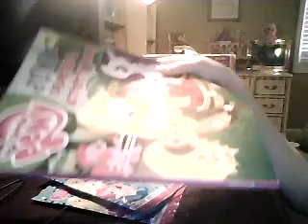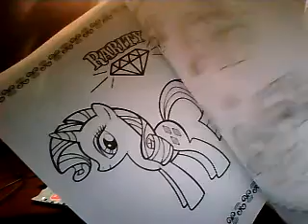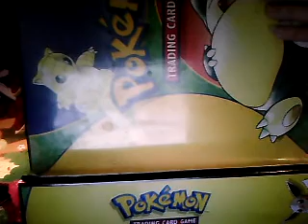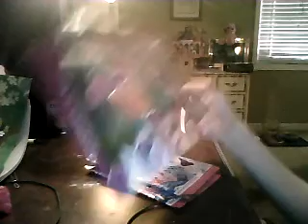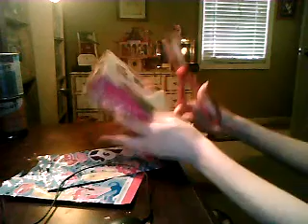Small Pony Haul-September / 12 / 2012 ( For Victor)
I just got back from my Pony quest there was a Pony at every store mom went too & I got a pony from each store
we just went to
wal mart & the Dollar store today
This is anoher Video for my Boyfriend who wants to see my Ponies Hes a Bronie & its one of the reasons I love him so much. When he comes to see me I can't wait to go Pony shopping with him.

I picked up a MLP coloring book
Two Blind Bag Ponies
(Sparkly Pinkie-Pie) &
( Sparkly Peachy-Sweet)
& I picked up a Brides maid for my Wedding Castle
I picked up Brides Maid Twilight Sparkle-The Best Mare.